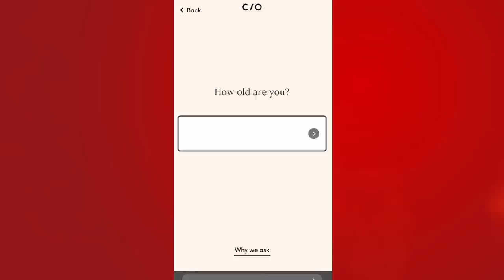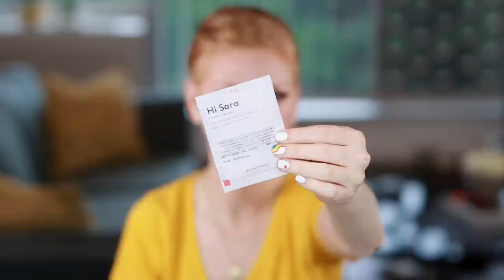RYAN ERICKSON | KILLER PRIEST |BETTER OFF RED | (WI)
In February of 2002, Father Ryan Erickson betrayed his faith and he almost got away with it. In today's video, I'm telling his terrible story!

HELP IS OUT THERE!
National Sexual Assault Hotline
Confidential 24/7 Support

Sara: Better Off Red
5557 Baltimore Ave, Ste 500

Motion graphics by Tag Giesleman